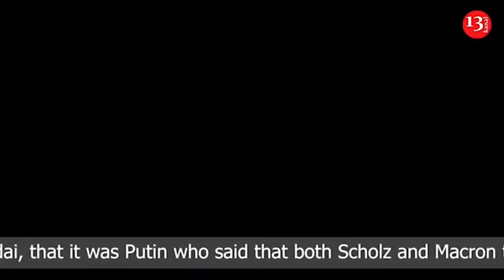Ukrainian army destroyed over 1,900 Russian invaders in a day -Another large-scale loss for Russians